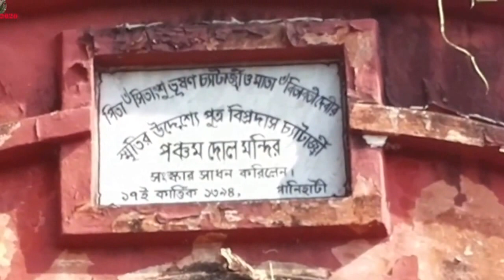PANCHAM DOL UTSAV WITH LORD KRISHNA || HOLI FESTIVAL KOLKATA INDIA2017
PANCHAM DOL UTSAV WITH LORD KRISHNA || HOLI FESTIVAL KOLKATA INDIA2017.  YESTERDAY PANCHAM DOL UTSAV CELEBRATED AT RAGHAV BHAWAN PANIHATI KOLKATA.
Krishna legend. In the Braj region of India, where the Hindu deity Krishna grew up, the festival is celebrated until Rangpanchmi in commemoration of the divine love of Radha for Krishna. The festivities officially usher in spring, with Holi celebrated as a festival of love.